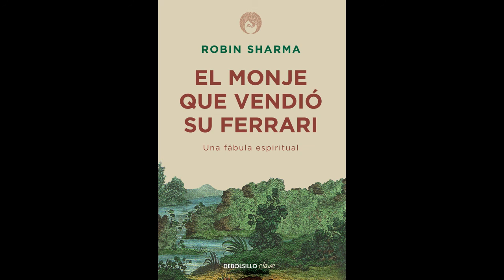💸🌈🏎El MONJE QUE VENDIO SU FERRARI | Capitulo 2 | AUDIOLIBRO 💸🌈🏎